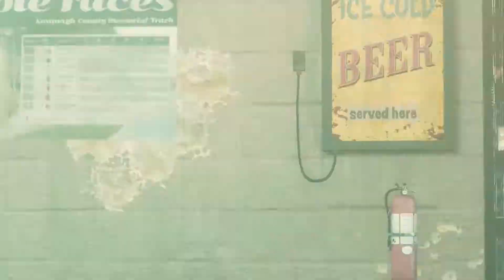Saints Row Mission Unto the Breach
Hello my name is Visual Walkthrough i am here to help you out with a game called Saints Row (Xbox Series X).